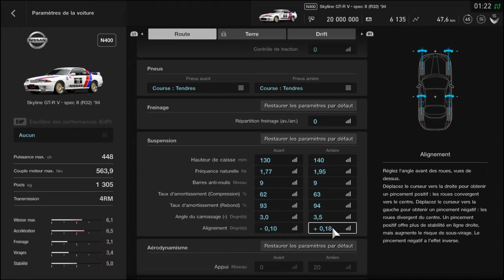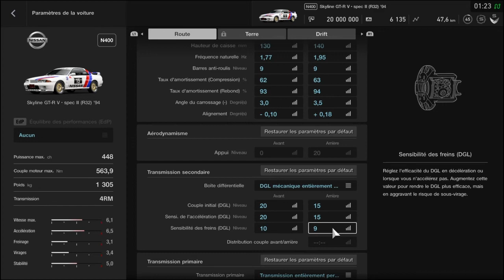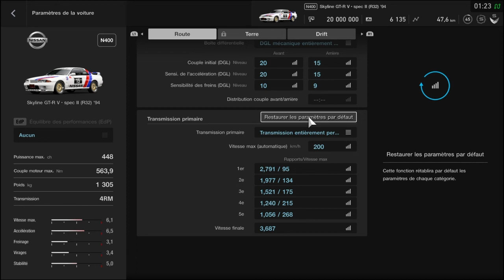Setup skyline gtr v spect 2 94 N400 (manette)